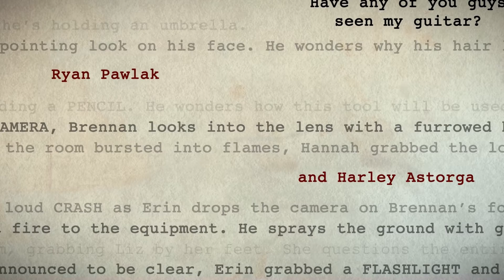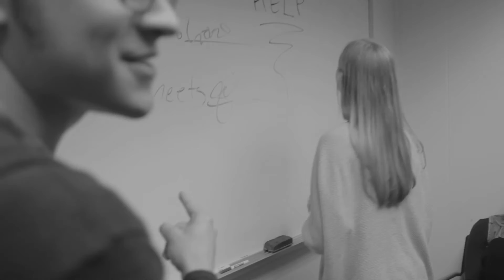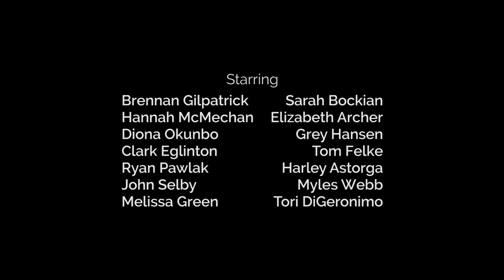The Writers Room: Thom's First Day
Clark's a Pa-pa, Liz is a mom, taking the lead is Editor Thom.

Producer:
Ryan Pawlak

Director:
Ryan Pawlak

Director of Photography:
Harley Astorga

Editor:
Brennan Gilpatrick

Writers:
Brennan Gilpatrick
Sarah Bockian
Hannah McMechan
Elizabeth Archer
Diona Okunbo
Grey Hansen
Harley Astorga
Ryan Pawlak

Starring:
Brennan Gilpatrick
Sarah Bockian
Hannah McMechan
Elizabeth Archer
Diona Okunbo
Grey Hansen
Tom Felke
Harley Astorga
Ryan Pawlak
John Selby
Myles Webb
Melissa Green
Clark Eglinton
Tori DiGeronimo

Creators:
Sarah Bockian
Brennan Gilpatrick

Follow ROAR!

Opinions and ideas expressed on ROAR Studios are those of individual student content creators and are not those of Loyola Marymount University, its Board of Trustees, or its student body. Any comments that are deemed inappropriate according to our best practices and policies will be removed.